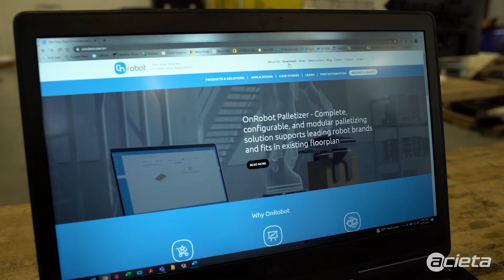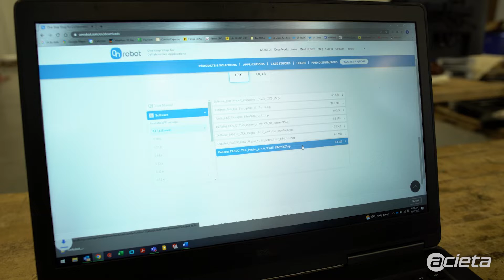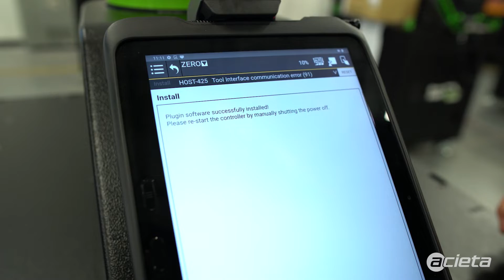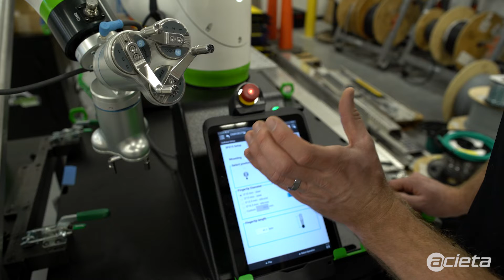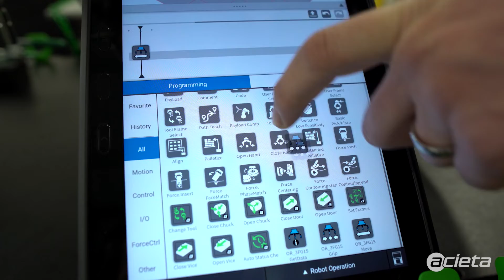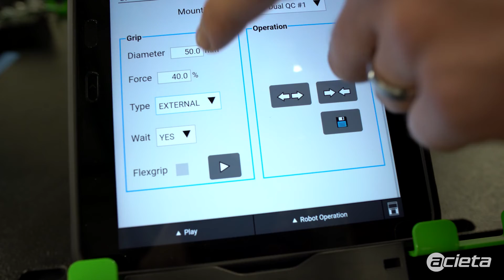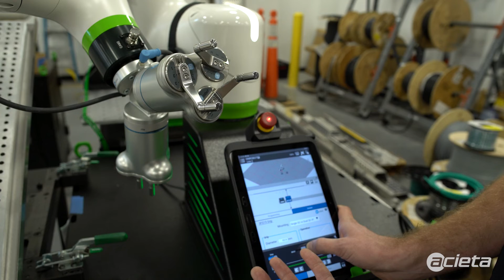FastLOAD CX1000: How to program an OnRobot 3-finger gripper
Acieta’s Jake Corning demonstrates how to set up a FastLOAD CX1000 OnRobot 3-Finger Gripper. Visit acieta.com to learn more.

By viewing this video, you acknowledge that maintenance actions should only be performed by trained and qualified personnel. For safe and reliable service, please schedule official training or contact our Service Department at 844-4-ACIETA to arrange professional support. The company assumes no liability for damages, injuries, or operational failures resulting from unqualified maintenance efforts or improper procedures.

Always follow manufacturer guidelines and safety protocols.